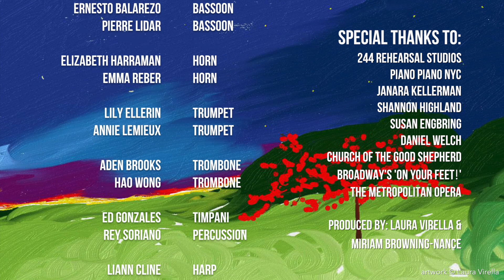Opera for Puerto Rico | Così fan tutte: Come scoglio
Opera for Puerto Rico
A benefit concert for the Clean Water Initiative

Recorded live on November 3, 2017 at the Church of the Good Shepherd in Inwood, NYC.

Maestro Keith Chambers

“Come scoglio” from Così fan tutte (Mozart)
Fiordiligi - Amy Shoremount-Obra